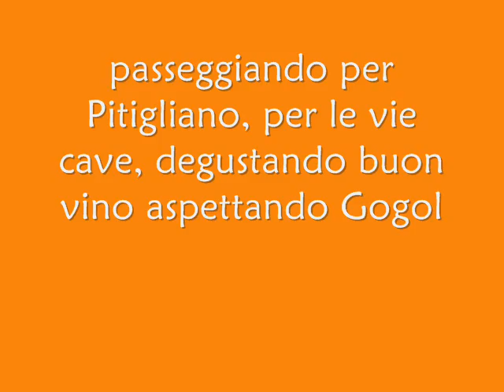Arte in Viaggio A/R Olomouc-Pitigliano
Passeggiando per le vie di Pitigliano, per le vie cave, degustando buon vino aspettando Gogol... le giornate in compagnia degli Artisti della Rep. Ceca.